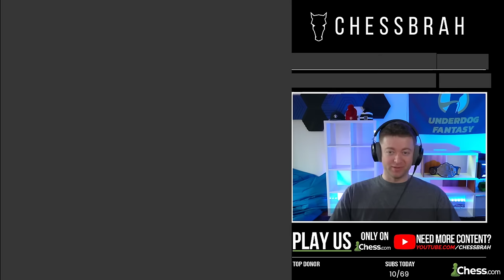NEW OPENING SPEEDRUN (400-600) | April 12th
Starting the stream with a short Cbrah Stretch and greeting the chat Aman quickly explains his new Speedrun around 2:45 showing a couple lines for about 6 minutes before getting into the games at 8:45 teaching beginner friendly chess motifs, ideas and openings over the next 3 and a half hours going from 400 to 600 over the course of this stream!